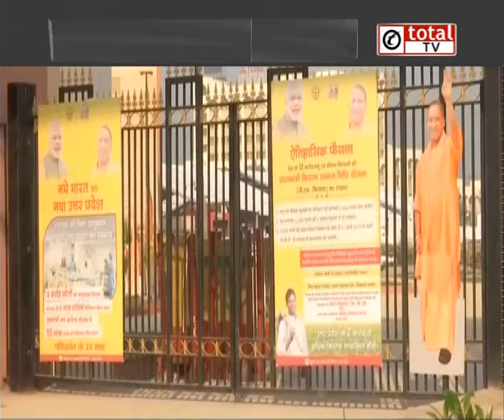पीएम मोदी का नोएडा दौरा, कई परियोजनाओं का करेंगे शिलान्यास